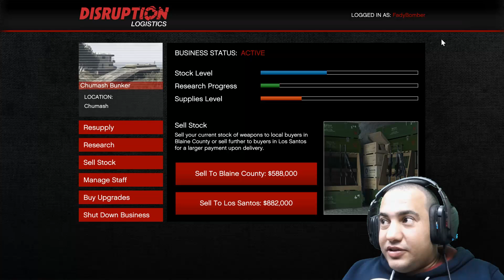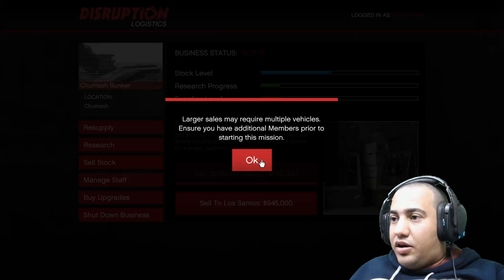بعت بضاعة البانكر كلها وكسبت مبلغ ضخم..مش هتصدقوا كسبت كام ؟ ( GTA V online )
جراند ثفت أوتو V (بالإنجليزية: Grand Theft Auto V) هي لعبة فيديو من نوع عالم مفتوح أكشن-مغامرات تصويب منظور الشخص الأول تصويب منظور الشخص الثالث طورت من قبل روكستار نورث ومن نشر روكستار جيمز. صدرت في 17 سبتمبر 2013 للاكس بوكس 360 والبلايستيشن 3 .وتم الإعلان عن موعد صدورها لمايكروسوفت ويندوز في 14 أبريل 2015.[4] اللعبة هي الأصدار الخامس عشر في السلسلة. كانت سرقة السيارات الكبرى 5 من أكثر الألعاب ترقباً، كونها واحد من آخر الألعاب الضخمة التي تصدر حصرياً لمنصات الجيل السابع من ألعاب الفيديو.[5] تلعب سرقة السيارات الكبرى 5 من منظور الشخص الأول و الثالث على بلايستيشين 4 و اكس بوكس 1 و الكمبيوتر وتلعب ب منظور الاشخص الثالث علي بلايستيشين 3 و اكس بوكس 360 وتجمع عناصر قيادة السيارات والأكشن في عالم مفتوح، تسمح للاعبين بالتفاعل مع العالم كيف ما شاءوا. تقع أحداث اللعبة في ولاية سان أندرياس الخيالية، المبنية على جنوب كالفيورنيا، تكفل لللاعب التجوال بحرية في أنحاء الريف ومدينة لوس سانتوس، المبنية على لوس أنجلوس. طور القصة يروي من خلال ثلاثة شخصيات يتم التحكم بها ويقوم اللاعب بالتحويل فيما بينهم، وهم: مايكل وتريفور وفرانكلين. القصة تتبع جهود الثلاثة الذي يقومون بالسطو على البنوك من أجل الثروة. طور اللعب الجماعي موجود فيها، ويسمح إلى ستة عشر لاعب بالمشاركة في اللعب التعاوني والتنافسي. تطوير اللعبة بدء بعد فترة وجيزة من إصدار سرقة السيارات الكبرى 4، مع التركيز على تحسين الميكانيكية الأساسية للسلسلة عن طريق السماح للاعب بالتحكم بثلاثة شخصيات. عند صدورها تلقت اللعبة مراجعات إيجابية جداً من النقاد الذين مدحوا القصة والتقديم والعالم المفتوح. النجاح التجاري للعبة حطم الارقام القياسية بعائدات بلغت 800 مليون دولار أمريكي خلال الـ 24 ساعة الاولى من اصدارها، أي حوالي 13 مليون نسخة.ربحت اللعبة جائزة لعبة العام من العديد من منشورات الألعاب. طريقة اللعب سرقة السيارات الكبرى 5 "تطور كل شيء" متواجد في الأجزاء السابقة في السلسلة. عالم اللعبة أكبر من عالم ريد ديد ريدمبشن وغراند ثفت أوتو: سان أندرياس وغراند ثفت أوتو 4 مجتمعين. المناطق في اللعبة تشمل الشواطيء والجبال والبراري ومنطقة تشبه "سالتون البحر" في كاليفورنيا، وقاعدة عسكرية والضواحي. المحيط مصمم بالكامل وقابل للأستكشاف.[7] GTA V ستحتوي على أكبر تشكلية مركبات من أي جزء مضى، تتضمن اضخم تشكيلة متنوعة من السيارات والشاحنات والدراجات الهوائية والنارية والمروحيات والطائرات. السيارات ستكون أفضل من GTA IV حيث "سيثبتون أفضل على الأرض" وميكانيكية القيادة ستكون "مثل لعبة سباقات".[9] اللاعبون سيكون بمقدورهم تخصيص سياراتهم من حيث اللون والتجهيزات، وكذلك إضافة العديد من التحسينات على الأسلحة. في مايو 2013، اظهرت روكستار نسخة تجريبية (ديمو) عن اللعبة للصحافة تظهر فيها كل شخصية رئيسية لها قدرة خاصة يمكن تفعيلها، مايكل يستطيع إبطاء الوقت خلال الاشتباكات مسلحة (مماثلة لخاصية بوليت تايم في ماكس باين والعين الحمراء في ريد ديد ريدمبشن)، وفرانكلين يستطيع إبطاء الوقت أثناء القيادة وتريفور يستطيع الدخول في نوبة عنف حيث بأمكانه أن يأخذ ضرراً أقل، أو أن يلحق ضررا إضافيا بالأعداء ويستطيع أن ينفذ هجمات فريدة باليد والقدم عند تفعيله. الديمو تضمن أيضاً عناصر لعبة تقمص الأدوار— مثل القدرة على اكتساب الخبرة في مهارات محددة مثل الطيران، والقيادة، والقدرة على التحمل والقوة، شبيه بتلك الموجود في سان أندرياس. نمط تعدد اللاعبين نمط تعدد اللاعبين سيحتوي على طور الفرق "Crews" شبيه بالموجود في ماكس باين خريطة العالم المفتوح كيف نقوم بوصف خريطة العالم المفتوح الخاص بلعبة GTA V والتى تقدر خريطتها بحجم مدينتين كاملتين بأمريكا الشمالية وتعد خريطة اللعبة أكبر خريطة لعبة عالم مفتوح بالتاريخ صدرت إلى الآن فلا شئ أروع من أن تقوم بالتجوال بهذا العالم المفتوح الكبير الذي بالطبع سيصعب عليك الوصول لنهايته سريعا والأروع من ذلك هو أن تقوم بالطيران فوق مدينه لوس سانتوس واكتشاف جميع الأماكن التى لم تكتشفها من قبل مرورا بالطبيعة الخلابة بعالم اللعبة ومشاهدة الحيوانات على جوانب الطريق كالغزلان تقوم بأكل العشب وركوضهم خلف بعضهم مع العلم هناك حوالي أكثر من 20 حيوانا مختلفا بعالم اللعبة ويمكنك القيام بتجربة رائعة أخري كالغوص تحت المياه ورؤية أسماك القرش والشعاب المرجانية وجميع أنواع الأسماك